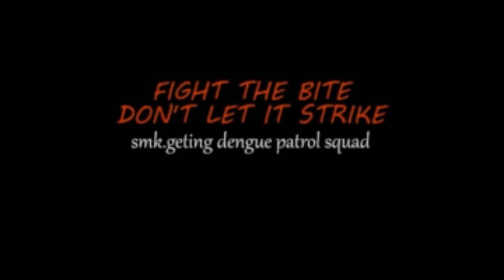Ain Syuhada fully supports SMK.Geting Dengue Patrol